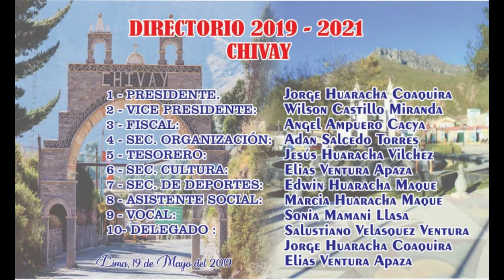CHIVAY . Chivaeños en Lima Peru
club social chivay.